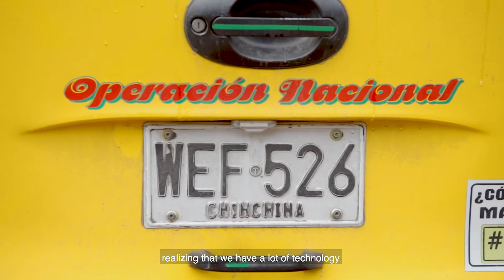Ally Coffee | Champ Trip 2019 | Kaley Gann - 2019 US Brewers Champion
Kaley Gann | 2019 US Brewers Champion
Ally Coffee Champ Trip 2019 | Colombia

Ally Coffee is an official organizer of the Champions Origin Trip of World Coffee Events (WCE) and United States Coffee Competitions (USCC) for Barista, Brewers Cup, Roaster, and Cup Tasters Championships. With a mission to foster the future of specialty coffee, Ally Coffee encourages and hails its origin partners to participate in the event of hosting the champions in Colombia.

In 2019 we visited four farms across three regions of Colombia:
- Hacienda Casablanca in Santander
- Hacienda La Pradera in Santander
- Hacienda La Cristalina in Caldas
- La Palma y El Tucan in Cundinamarca

Ally Coffee | We open up opportunities that move coffee forward